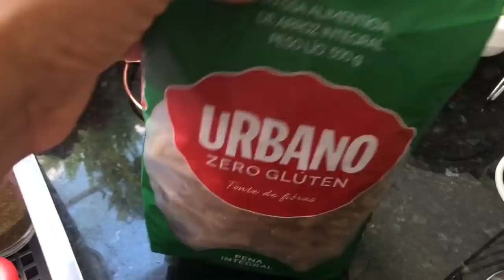Vlog: Primeiro item de decoração para quarto, e muito mais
❤️ Olá minhas perfeitas lindas, aqui está o link da lojinha ❤️